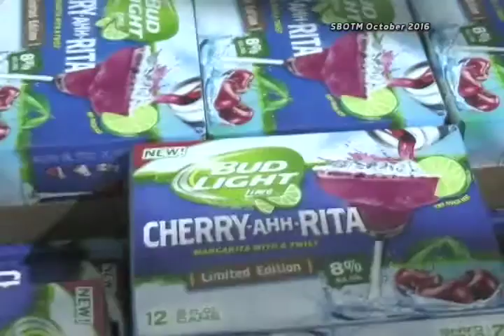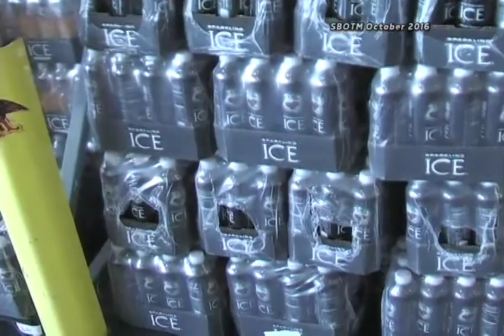Around Town: Carolina Eagle Distributing